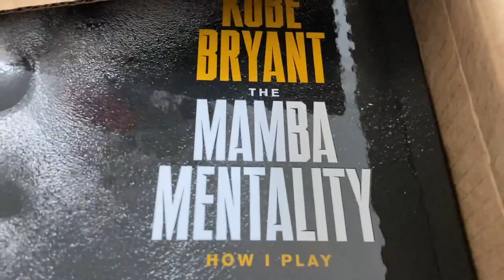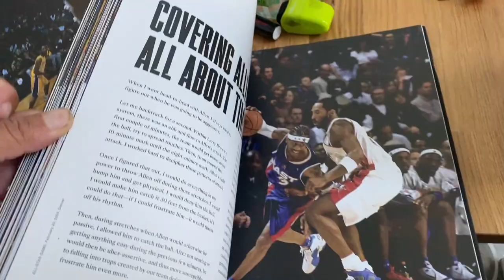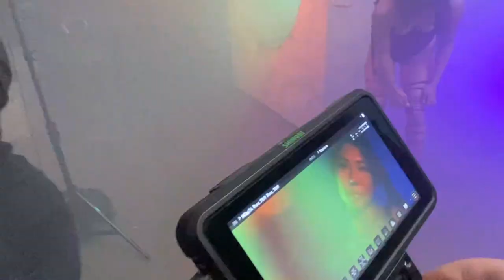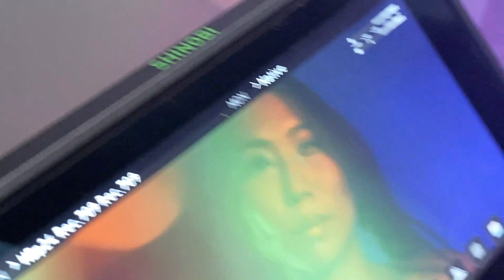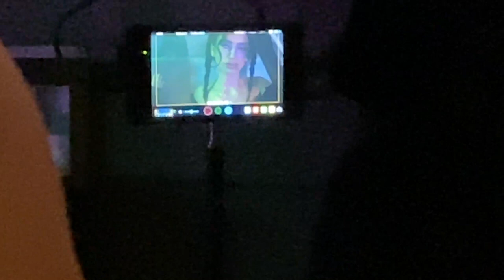FLIGHT Got 3 Baddies For his Music Video!! (OFFICIAL BTS OF DISINGENUOUS)